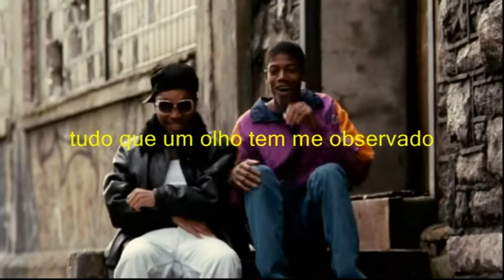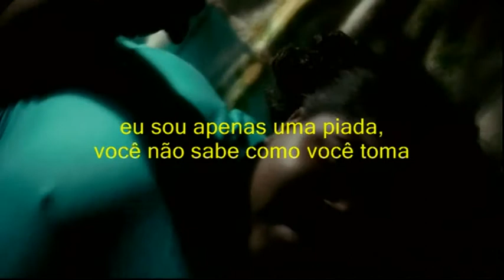Preciosa - Aidan Martin punchline legendado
Por Marcone fla